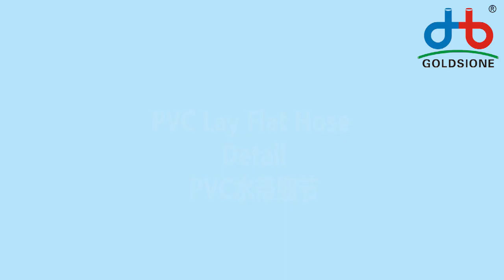PVC Lay Flat Hose Special Sample- PART - (04)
Here's the PVC​ layflatHose​​​ Special Sample - PART (04)